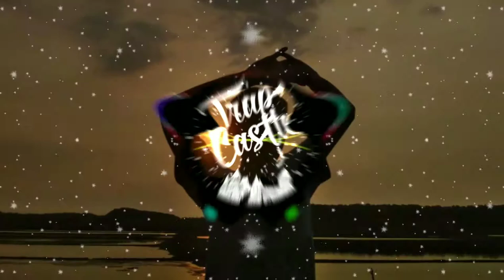DOLF & Weird Genius - Dreams ft. Rochelle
Photo by 📷 :   @Anam_Sinatra
Location 🌎 :    Black Beach, Pasuruan Jawa Timur, Indonesia

~| LYRICS |~

[Verse 1: Rochelle]
I don't know how to say goodbye, when I see you in my dreams
Like the warm in summer, when I feel you in the breeze
It'll never be goodbye, cause I'll see you in my dreams
So, until later in my dreams

[Hook: Rochelle]
I'll sleep through the days now, just in case you might show up
I'll waste in a way now, but I still feel all the love
If I wake up, stay with me
I'll sleep through the days now, just to see you in my dreams

[Verse 2: Rochelle]
Came to me again last night, to say it's okay to breathe
Take it slow, take it easy, take all the time you'll need
You won't need to close your eyes, when I hold you in my wings
So, until later in my dream

[Hook: Rochelle]
I'll sleep through the days now, just to see you in my